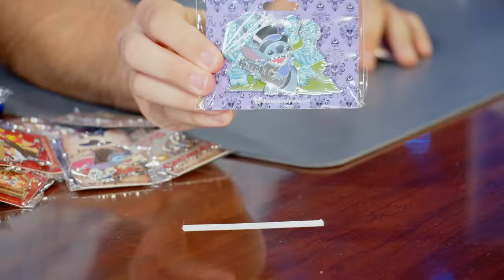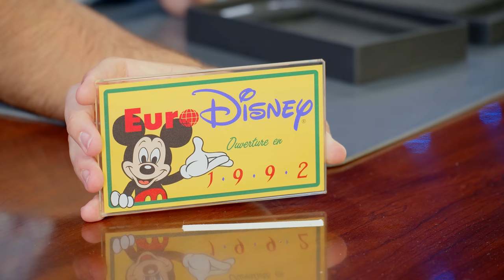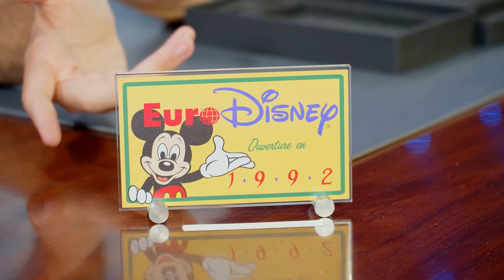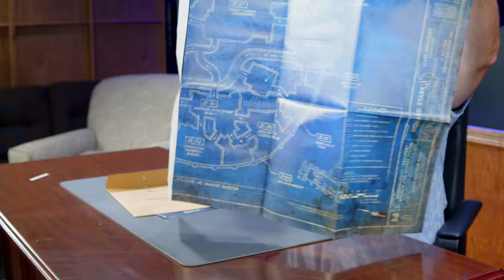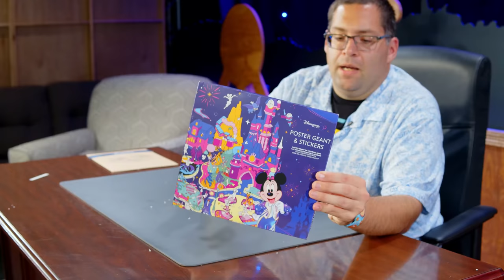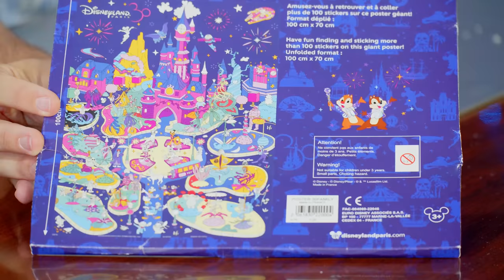Tom's Paris Haul - Avengers Campus, Disneyland Paris 30th - Summer 2022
Join us for another edition of Tom's Paris Haul, where Tom shares his recent merchandise haul form a trip to Disneyland Paris for Summer of 2022.  We bring you merch from, among other places, the opening of Avengers Campus at Walt Disney Studios Park and the Disneyland Paris 30th Anniversary.